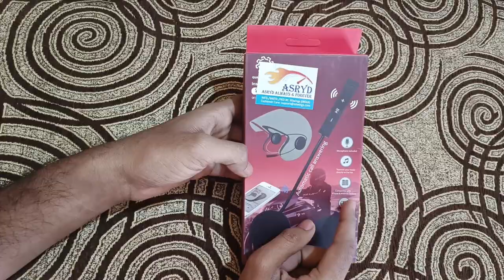ಇರೋ ಹೆಲ್ಮೆಟ್ ಅಲ್ಲಿ Home Theatre ಫೀಲಿಂಗ್ | Kannada | Best Bluetooth Helmet Earphone / Speaker Review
Are you in search of the best Bluetooth earphone for your motorcycle helmet that is budget-friendly and delivers great sound quality? Look no further! In this video, we will be reviewing the ASRYD Motorcycle Helmet Wireless Bluetooth Earphone, which is one of the top picks available under Rs.1500.

We will be discussing the unique features of the ASRYD Motorcycle Helmet Wireless Bluetooth Earphone, including its design, sound quality, battery life, and compatibility. We will also be highlighting the pros and cons of this device to help you make an informed decision.

The ASRYD Motorcycle Helmet Wireless Bluetooth Earphone is designed specifically for motorcycle riders, featuring a flexible ear hook that can be adjusted to fit comfortably over the ear. The earphone also comes with a built-in microphone, allowing you to take calls while you ride without having to take off your helmet.

When it comes to sound quality, the ASRYD Motorcycle Helmet Wireless Bluetooth Earphone delivers crystal clear audio, making it perfect for listening to music, audiobooks, or taking calls. The earphone uses Bluetooth 5.0 technology, which provides a stable and reliable connection to your device, even at high speeds.

The battery life of the ASRYD Motorcycle Helmet Wireless Bluetooth Earphone is also impressive, with up to 4 to 5 hours of continuous playback on a single charge. You can easily recharge the device using a micro USB cable.

One of the biggest advantages of the ASRYD Motorcycle Helmet Wireless Bluetooth Earphone is that it fits well with most old helmet designs, making it a great option for riders who want to upgrade their audio experience without investing in a new helmet.

Overall, the ASRYD Motorcycle Helmet Wireless Bluetooth Earphone is an excellent option for motorcycle riders who are looking for a budget-friendly device that delivers great sound quality and comfortable fit. So, if you're looking for a new Bluetooth earphone for your helmet, be sure to give this one a closer look!

Mini Tripod
Wired Earphone

Points Covered In This Video- best helmet earphone under 1500
helmet earphone review
Bluetooth speaker for helmet
Bluetooth helmet in Kannada
Bluetooth earphones for helmet in kannada
Bluetooth speakers for helmet in kannada
best helmet speakers
best helmet earphones
ASRYD Motorcycle Helmet Wireless Earphone Bluetooth 4.0 Dual Stereo Speakers HELMET WIRELESS EARPHONE